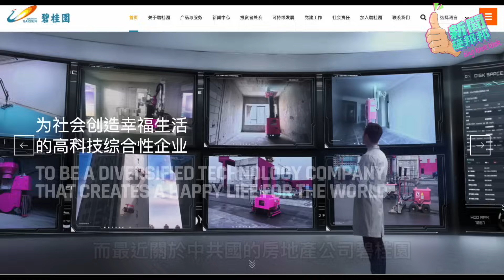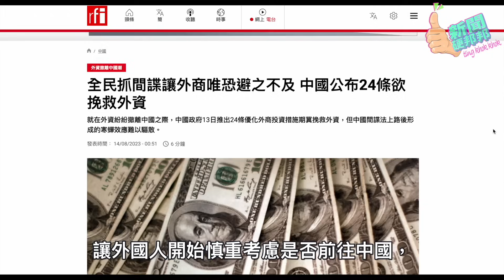中植集團暴雷誰最爽？習近平的態度：韭菜窮4、管我屁事！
今天來聊一下中共近期遇到的經濟問題：而最近關於中共國的房地產公司碧桂園發生巨額債務違約，以及中國最大的資產管理公司中植集團（ZHONGZHI GROUP）也發生產品停止兌付的金融風暴

部分素材來源/part of the b-roll by：@serpentza